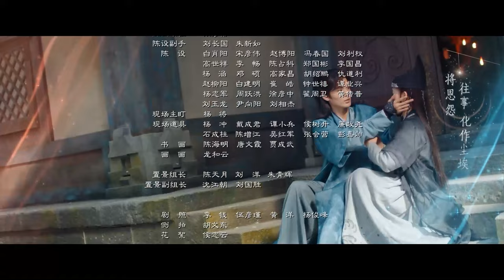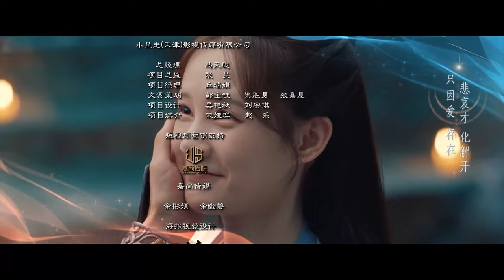【古装探案】乾祺双探14丨天生缺陷女捕快#李一桐 × 超能高冷狼殿下谈情说案 （2023最火古装剧 Multi Sub）